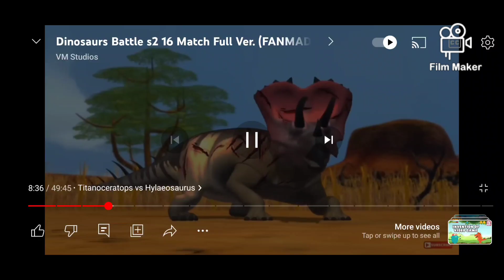dinosaur coliseum GA7